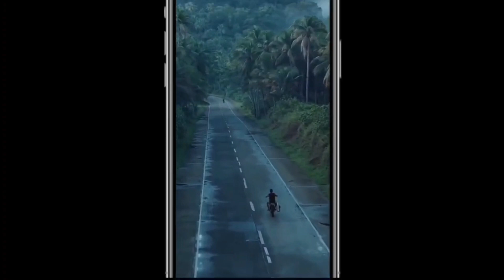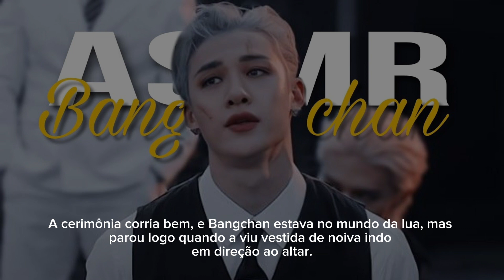ASMR Bangchan - Quando ele se envolve com a filha do Chefe da Máfia. (2/2)